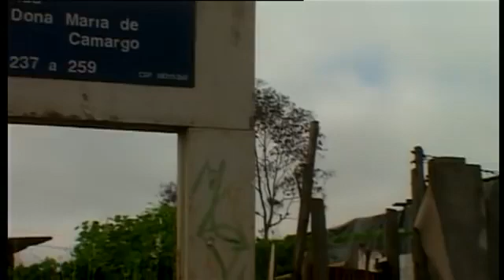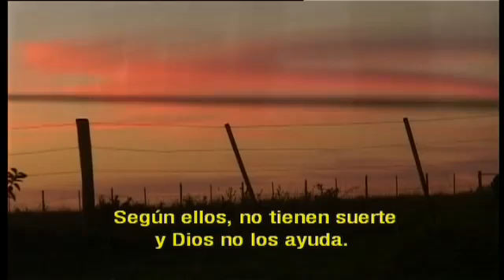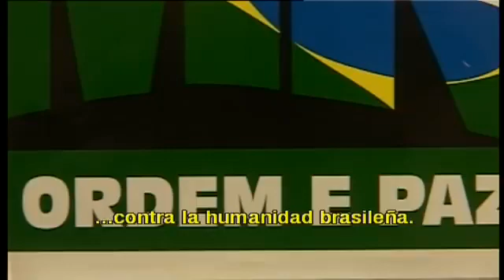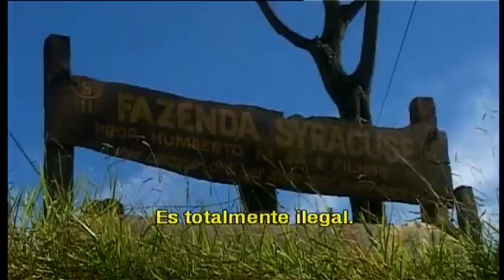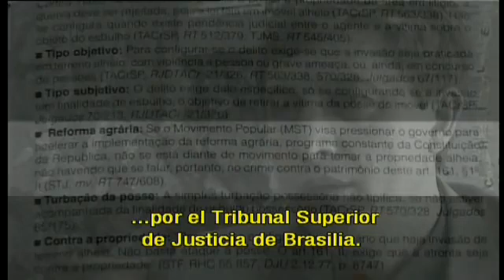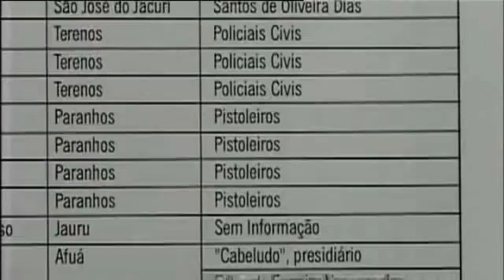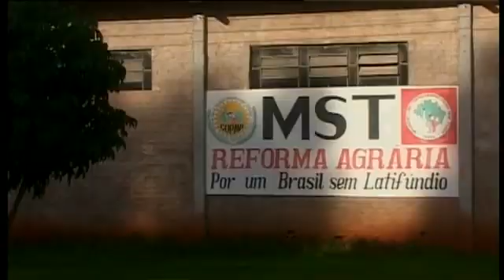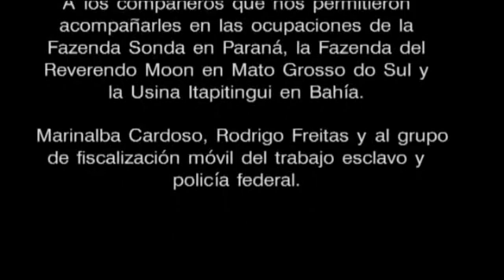"Los Sin Tierra" (2004). Documental sobre el Movimiento de trabajadores rurales de Brasil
Documental sobre el Movimento de Trabalhadores Rurais Sem Terra.
Guión: Miguel Barros, Clara Bilbao.
Narración: Cecilia Roth.
Fotografía: Antonio González, Eduardo Mangada.
Producción: Produce + y El Deseo en colaboración con Canal + y TVE.

Surgido a mediados de la década de 1980s, el Movimiento de Trabajadores Rurales Sin Tierra, MST, sostiene desde entonces una referencial lucha por una Reforma Agraria Popular en el gigantesco país sudamericano, combatiendo a la concentración de la propiedad de la tierra en manos del latifundio y el agronegocio capitalista, y construyendo nuevas formas de habitar el territorio y una Agricultura de cooperativas en manos de las y los trabajadores y familias del movimiento, con esfuerzos organizativos puestos en el camino hacia la Soberanía Alimentaria de los pueblos y las comunidades, y una forma de producción de alimentos agroecológica en manos de asentamientos donde junto a una nueva economía comunitaria, se ensayan formas de democracia, educación popular, y socialismo.

Con un progresivo crecimiento desde su nacimiento en el contexto de salida de la larga Dictadura oligárquica-militar brasileña (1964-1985), desde entonces y durante la década de los 1990s el MST fue logrando ocupar tierras improductivas y terrenos abandonados por el latifundio, y forzando a los gobiernos neoliberales de esos años a reconocer su posesión y control de esos espacios. El movimiento fue ampliándose a buena parte del país y llegando a ser conformado por millones de personas, y a crear y fortalecer prácticas emancipatorias que lo convirtieron con el transcurso de los años en uno de los movimientos sociales más grandes del planeta, y quizá el más. Fue central en la conformación a inicios de dicha década de la organización mundial «Vía Campesina«, coalición de organizaciones campesinas que agrupa a unas 150 organizaciones alrededor del Mundo, defendiendo una agricultura con sostenibilidad social y ecológica, y las prácticas de soberanía alimentaria de los pueblos.

Con una relación de relativa cercanía, coparticipación pero también tensión desde sus primeros años con el Partido de los Trabajadores, PT, el MST obtuvo diversos apoyos de parte del Gobierno de coalición encabezado por el PT, desde la llegada de Lula da Silva al Gobierno en el 2003. Sin embargo, la relación con el petismo tuvo las tensiones y contradicciones propias de la gestión y deriva «centrista» del Partido dos Trabalhadores. Con el decaimiento de la fuerza inicial del «petismo» y las dificultades y complejidades crecientes para el conjunto del campo popular y de izquierdas brasileñas, el MST también comenzó a formular críticas y a ser forzado a un distanciamiento frente al Gobierno. En especial, con las características «centristas» de la gestión gubernamental, que implicó la disminución en los avances a la repartición de tierras, no menores complicidades con el agronegocio capitalista, y el avance de la frontera extractiva en el campo y el conjunto del extenso territorio brasileño, proceso empujado sobretodo por la extensión del cultivo de soja, los monocultivos, y la ganadería.

Tal proceso de desgaste, descomposición y reflujo del potencial de los gobiernos progresistas encabezados por Lula da Silva y Dilma Rousseff, fue quedando claro a fines de la década de los 2000s y comienzos de la nueva década, y tales contradicciones explotaron ya de manera visible con las movilizaciones sociales del 2013, donde se visibilizó la brecha que se había abierto entre el Gobierno y «la calle» (Ver sobre esto la entrevista al Secretario General del MST, «El significado y las perspectivas de las movilizaciones callejeras en Brasil«), proceso que siguió su curso desde entonces y que fue eficazmente capitalizado por las derechas más duras y extremas del país.

Con la caída del Gobierno encabezado por Dilma Rousseff, las dificultades del MST se acrecentaron, tendencia que se ha agravado aún más con la llegada al Gobierno de Jair Bolsonaro, tal como se reseña en el video que compartimos a continuación.

En un momento histórico donde crisis planetaria y donde la cuestión de las formas de producción alimentaria se ponen en el centro de las preocupaciones a lo largo y ancho del mundo, la experiencia del MST resulta una referencia central que debe conocerse y difundirse. Más abajo, una serie de documentales y textos sobre la historia, presente y propuestas del MST.